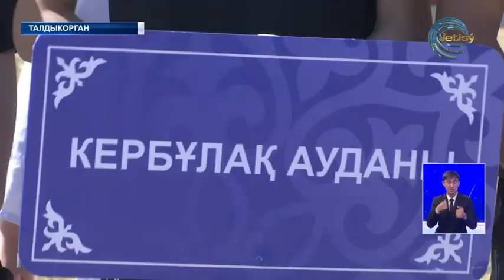В Талдыкоргане прошли соревнования по пожарно-спасательному спорту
В огонь и в воду! На базе Талдыкорганского агро-технического колледжа прошли соревнования по пожарно-спасательному спорту. Свои спортивные навыки и физическую подготовку приехали испытать около ста учащихся из 12 учебных учреждений области. Кто стал победителем и сможет отстаивать честь Алматинской области на республиканских состязаниях узнавала наша съемочная группа.